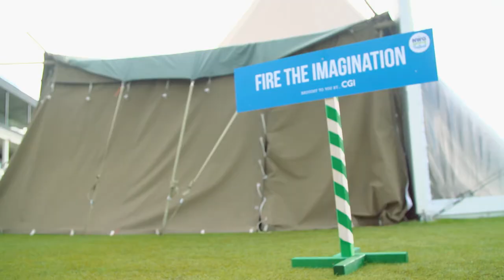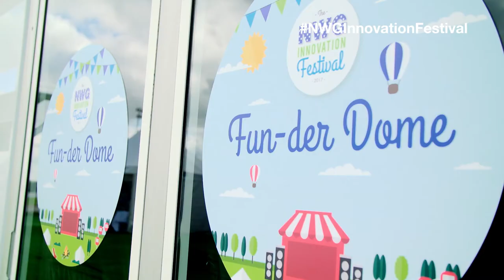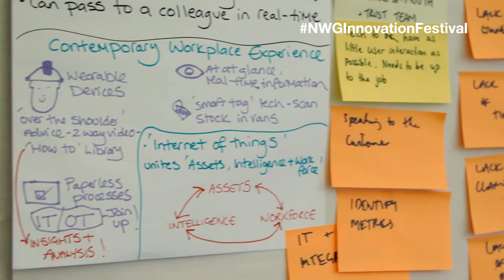NWG Innovation Festival: Day 3 teaser round-up